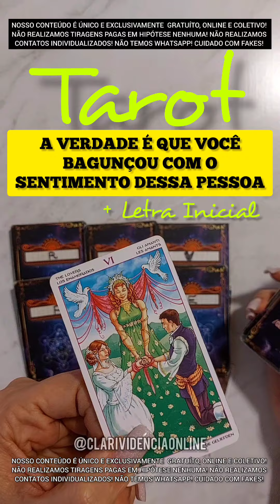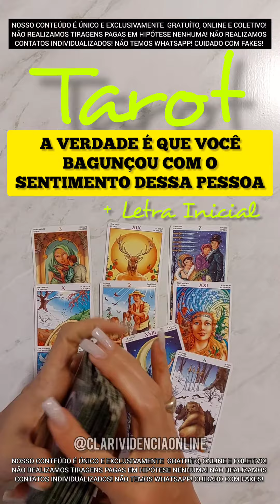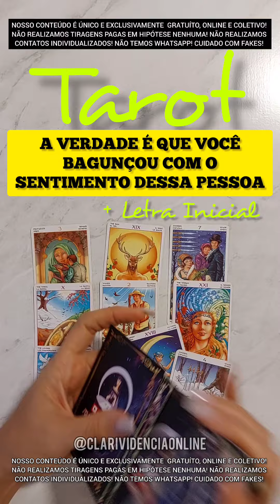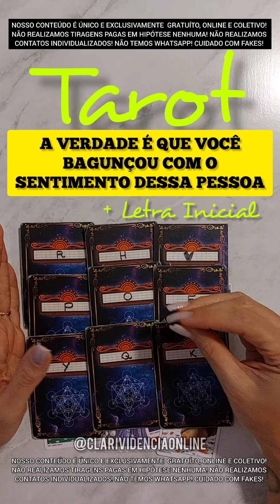A VERDADE É QUE VOCÊ BAGUNÇOU O SENTIMENTO DESSA PESSOA + LETRA INICIAL! 🌟